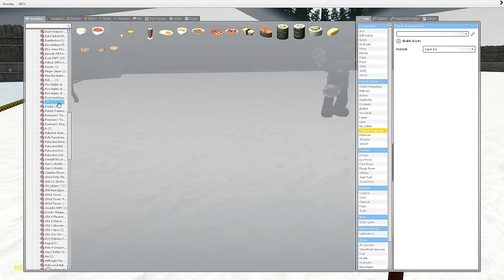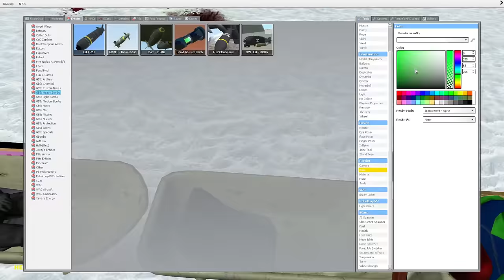Gmod Ep. 30 Sandbox (Professional Sled Builders!) I mean Noobs!